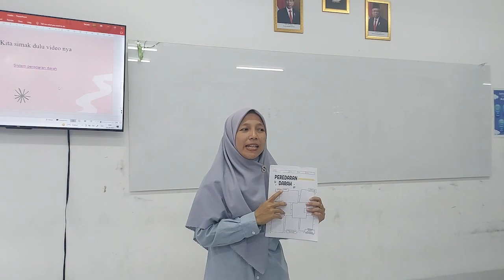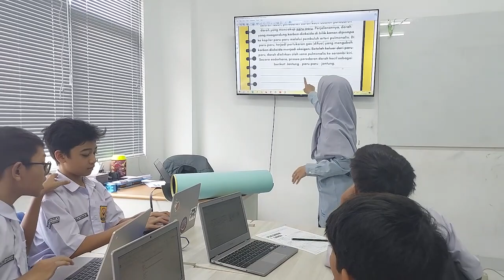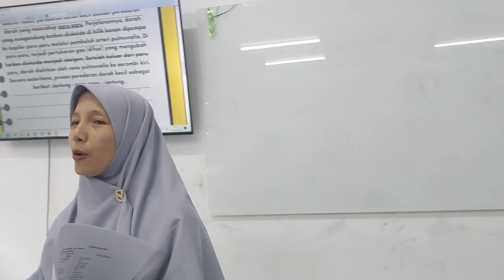Video PPG 90 Menit